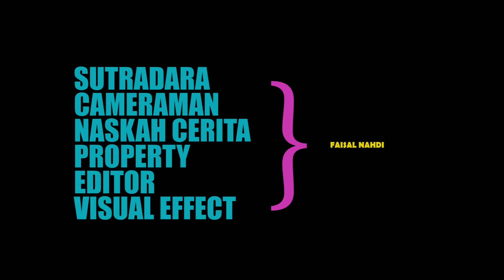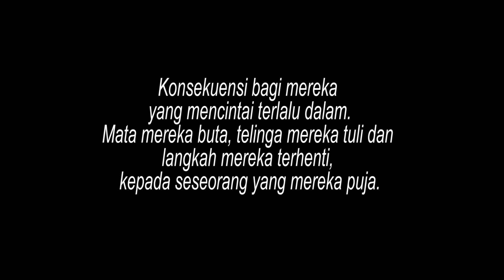BUCIN - Film pendek thriller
BUCIN.
Film pendek ini diperankan sendiri oleh saya, dikerjakan sendiri dimulai shooting hingga editing. Maaf bila ada kekurangan, maklum terbatas dana dan pengaruh dari lockdown.. hehe.